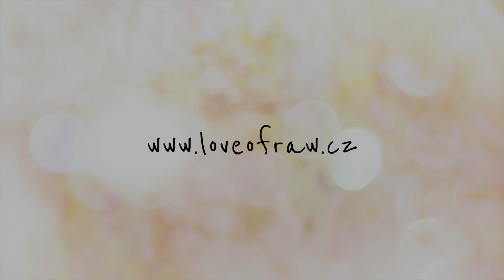Mangová zmrzlina (RAW sorbet)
Ingredience:
• 1 celé pokrájené mražené mango
• 3 lžíce kokosového jogurtu (např. Wild and Coco)
• malá hrst čerstvé meduňky
• malá hrst čerstvé máty

Postup:
Oloupejte mango a nakrájete na kostičky a zamražte. Zamražené mango vložte do mixéru společně s kokosovým jogurtem a bylnikami. Za pomocí mixování a štouchadla vymixujte zmrzlinu.